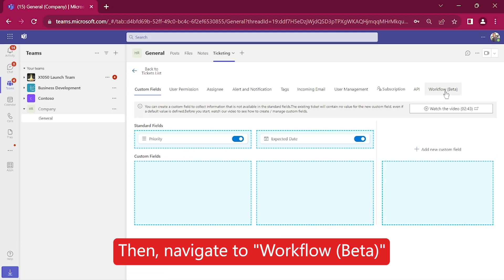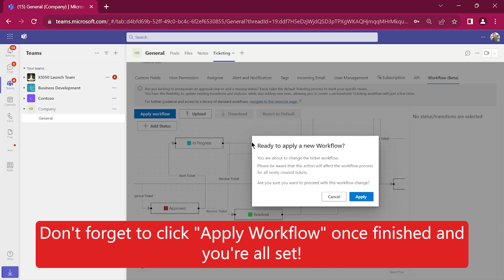Ticketing As A Service Custom Workflow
Ticketing App for Microsoft Teams allow you to boost your company efficiency and productivity by handling your service desk incidents & requests.

Requests to other Teams can easily be forgotten or lost among other tasks, leading to poor service and waste. By rolling out a Ticketing App in your company, you empower your Teams to deliver great services to the rest of the employees.

KEY BENEFITS:

Keeps Records and keeps you Organized
Helps Prioritize Requests
Creates Easy Communication
Accelerates Resolution
Tracks Time which enables Performance Analysis
Support multi-languages (English, French, Spanish, Portuguese, German, Korean, Italian, Japanese, Chinese, Indonesian, Arabic, Netherland, Hindi)
Benefits for Many Teams:

The Ticketing App is NOT ONLY for the IT Team. No matter what your industry is and company size, any Team that provides an internal service to the rest of the employees can benefit from a Ticketing App. Here are few examples:

HR team: raising claims / submitting questions such as leave request balance, about insurance benefits
Marketing team: submitting requests such as creation of new marketing tool, design
Legal team: submitting request such as drafting / reviewing contract
IT Help desk: submitting requests / issues / incidents such as bug in a software, trouble with the printer, purchase of new laptops

KEY FEATURES:

Raise a ticket and manage it until resolution
Instant notification through Chat
Tickets are confidential to other users
Add Custom Fields in the Ticket Form
Support users outside of your Teams org using email
Dashboard and XL/CSV Export
Create as many Ticketing instance you need (IT, HR, Customer care, etc.)

Unlike most Apps and Web Tools you will find in the market, our Productivity Apps have been designed since inception to work within Microsoft Teams, which brings a set of unmatched benefits:

Microsoft Teams Native Development
Simple & Intuitive UI
Multi-Channels
Web, Desktop & Mobile App Ready
Microsoft Single Sign On
Microsoft 365 Security & Compliance
Microsoft Azure High Availability
Ready for Analytics